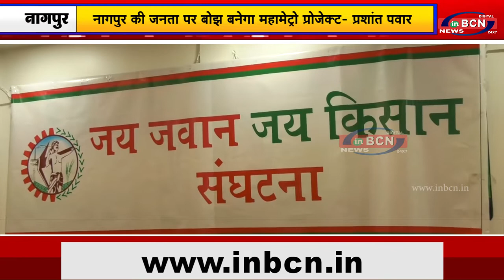नागपुर की जनता पर बोझ बनेगा महामेट्रो प्रोजेक्ट - प्रशांत पवार | INBCN NEWS